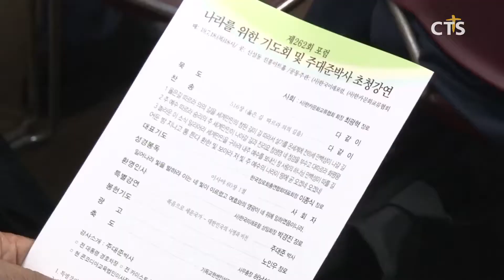나라를 위한 기도회·주대준 박사 초청 강연 l CTS뉴스, 기독교뉴스, 교계뉴스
사단법인 한국미래포럼과 한카 문화교류협회가 ‘262회 포럼 나라를 위한 기도회와 주대준 박사 초청 강연을 개최했습니다.

한카 문화교류협회 최광혁 회장의 사회로 시작된 기도회는 한국장로교총연합회 이종식 대표회장의 대표 기도와 한국미래포럼 박경진 상임회장의 환영 인사 등의 순서로 진행됐습니다.

이어 전 카이스트 부총장 주대준 박사는 특별강연에서 “우리가 모두 나라를 위해 끝없이 기도하고 요셉과 같이 달려 가야 한다”며 “복음으로 세운 국가답게 사명과 비전을 가지고 다른 나라를 복음으로 세워나가야 할 것”이라고 전했습니다.